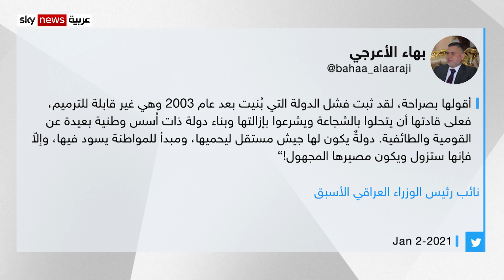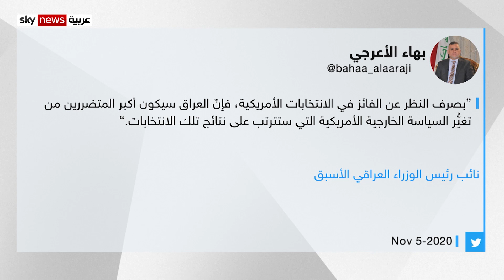نائب رئيس الوزراء العراقي الأسبق بهاء الأعرجي يطالب بإزالة الدولة الحالية وبنائها من جديد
شهد العراقُ في الآونةِ الأخيرةِ عددًا من الخروقِ الأمنيةِ المميتةِ في العاصمةِ بغداد، رغمَ الإجراءاتِ الأمنيةِ المكثفة، وهو ما جعلَ البعضَ يتساءلُ إن كان تنظيمُ داعش قد بدأ يستعيدُ نشاطَه رغمَ إعلانِ القضاءِ عليه، وعن أسبابِ هذهِ الخروقِ الأمنية. يأتي كلُّ ذلك بينما يظلُّ العراقُ يعاني من مشاكلَ مختلفةٍ تبدأُ بالفساد و لا تنتهي بالطائفية. نناقش كلّ هذه المِلَفّاتِ مع ضيفِ حلقةِ "مواجهة" لهذا الأسبوع، بهاء الأعرجي نائب رئيس الوزراء العراقي الأسبق والقيادي سابقا في التيار الصدري.